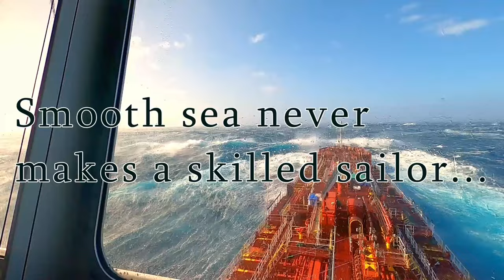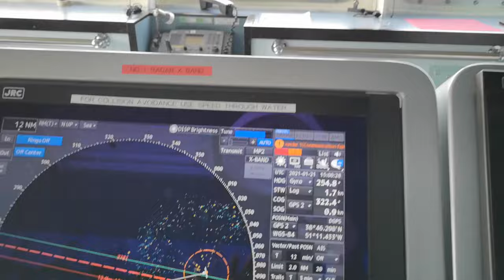SHIP IN ROUGH SEA || HOW DO WE MANAGE!!!!! 2021 vlog 2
Watch this video to know how do we manage when ship is stuck in storm at sea.
Feel free to DM on my FB page or Instagram.